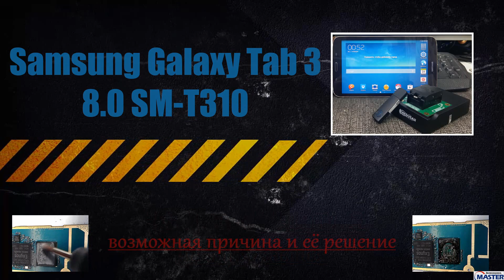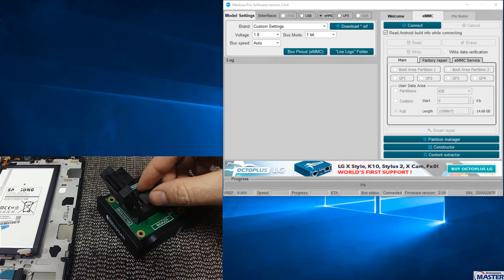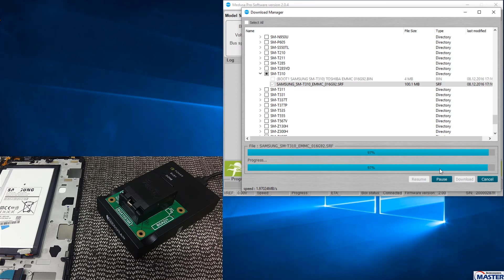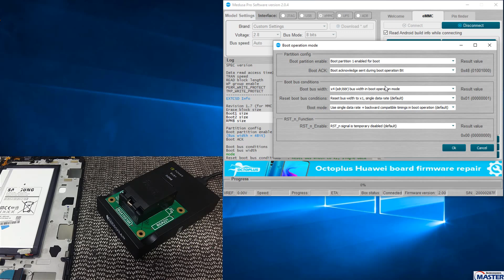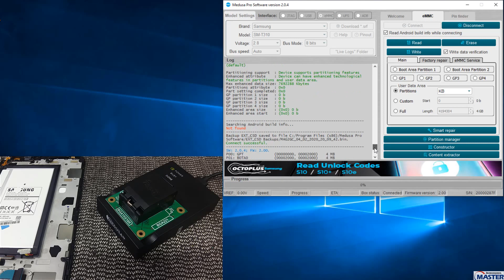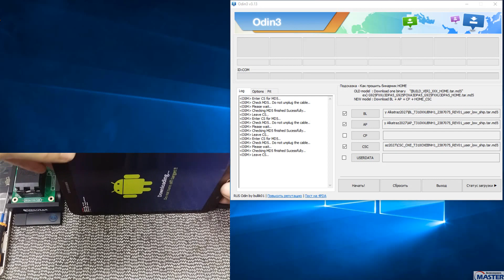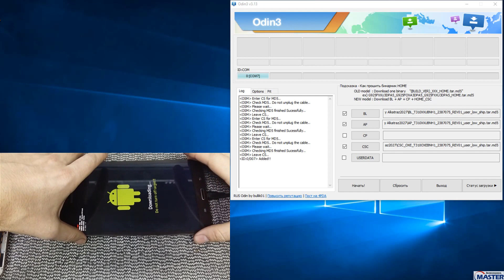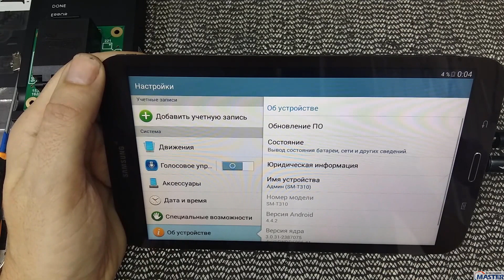Samsung Galaxy Tab 3 8.0 SM T310 не включается, не заряжается. "КИРПИЧ" Замена eMMC c Medusa PRO.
Все ссылки на оборудование ниже.
Ремонтируем планшет Samsung Galaxy Tab 3 8.0 SM T310 аппарат не включается, не заряжается, признаков жизни в обще нет на компьютер также не реагирует. Уже сталкивался с данной проблемой на аналогичном планшете, и поэтому сделал предположение , что виновата умершая EMMC . Поэтому будем её менять в очередной раз с Medusa PRO.

Продавец на алишки лучший Medusa PRO II полный комплект c UFS колодками

Трафареты рекомендую качество отличное.
Трафарет eMMC
Трафарет IC на ваш выбор лучше иметь всё.
Трафареты универсал. (1)
Трафареты универсал. (2)
Трафареты универсал. (3)
Пасту паяльную лучше такую для бутеров лучше 2 проц 183 память 138
Флюс рекомендую это для BGA и не только, тара шприц 2шт. по 10г.
Флюс рекомендую это для BGA и не только, тара банка 100г.

Паяльное оборудование рекомендую
1 Неплохой эконом фен рекомендую.
2 Отличный фен рекомендую Skaiki 861DW копия QUICK 861DW
4 Паяльник на жалах T12 неплохой выбор.
7 Мой нижний подогрев он реально стоит этих денег,очень удобен.

Программаторы для програмного ремонта рекомендую
1 Infinity Dongle Cm2 основной минус активация на обновы на год.
8 OctoPlus Pro BOX это "Medusa PRO и Octopus + FRP" в одной коробке за оптимальную цену.
9 Адаптер под разные eMMC 13-в-1 вторая версия без глюков.

ИНСТРУМЕНТЫ-РАСХОДНИКИ-ДОПЫ-И.Т.Д
1 Термоскотч на ваш выбор.
3 Многофункциональная отвёртка.
4 Отвёртка с битами 33 в 1 ориг биты калёные не сырец.
5 Лопатка мега цена лови момент.
6 Набор лопаток отличный выбор.
7 Набор инструментов №1 для вскрытие корпусов и не только лучший  выбор.
8 Набор инструментов №2 для вскрытие корпусов и не только лучший  выбор.
9 Зажим плат увесистый премиум.
10 Зажим плат увесистый эконом но не фольга.
11 Зажимы неплохова качества метал резьбовые 4шт. различного назначения.
12 Пинцеты профессиональные ювелирной точности рекомендую.
14 Наборчик для работы с BGA чипами.
15 Отличный скальпель + лезвия.
16 Лезвия часто используемые для скальпеля 20шт за хорошую цену.
17 Коврик для пайки термостойкий недорого.
18 Коврик для пайки термостойки на ваш выбор под разный кошелек и нужды.№1
19 Коврик для пайки термостойки на ваш выбор под разный кошелек и нужды.№2
20 Оплётка для зачистки самая лучшая тут недорого.
21 Моя ультразвуковая ванночка мощность 60w эконом.
22 Ультразвук премиум класса за невысокую цену.
23 Неплохая термопаста G900 рекомендую "W/m-k 4.8".
24 Клей для модулей прозрачный B7000 тара на выбор.
25 Клей для модулей чёрный T7000 тара 50мл.
26 Клей для модулей белый T9000 тара 50мл. или 110мл.
27 Кейсы для мелочевки на ваш выбор.